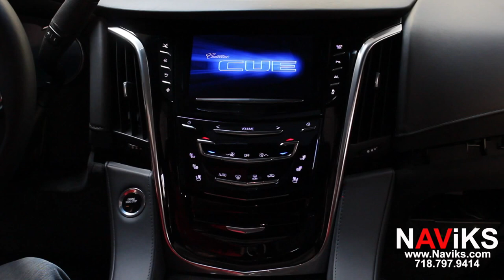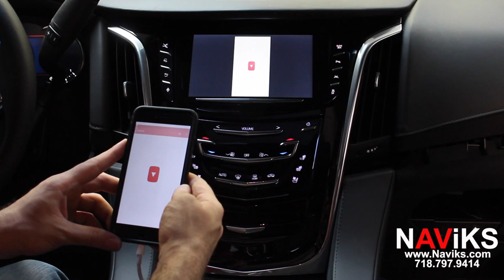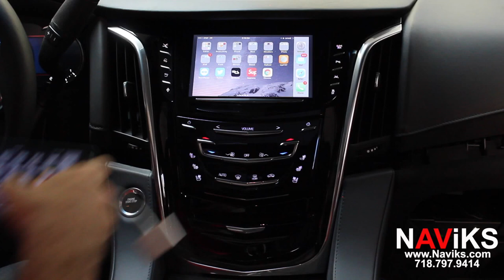2016 Cadillac Escalade CUE IO5 & IO6 NAViKS HDMI Video Interface Add: Smartphone Mirroring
For more information on our video interfaces kits and or any other products please visit our